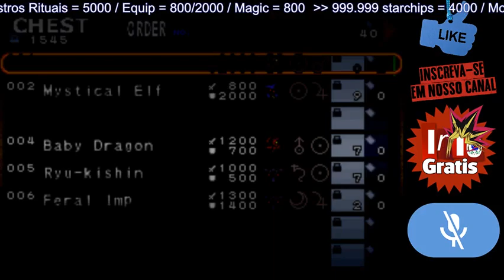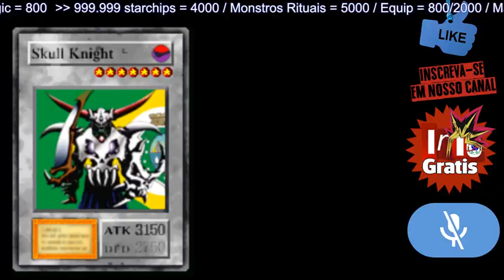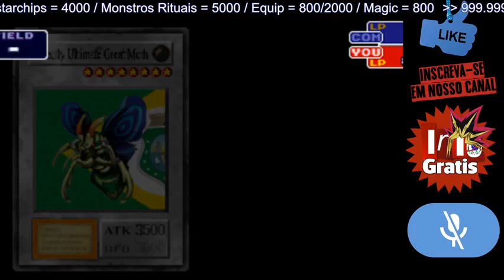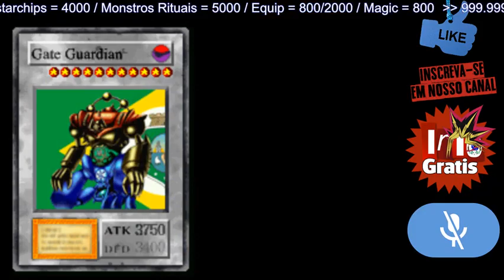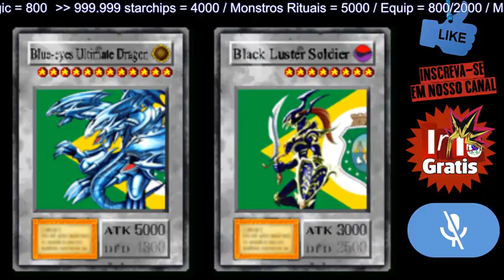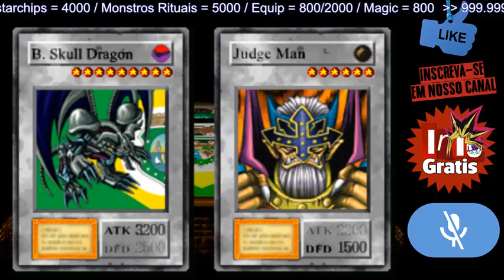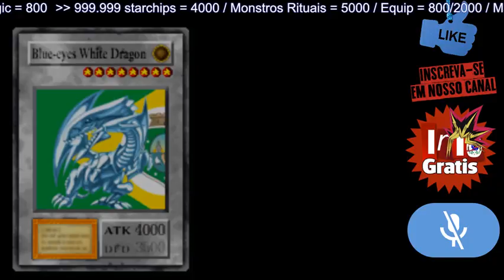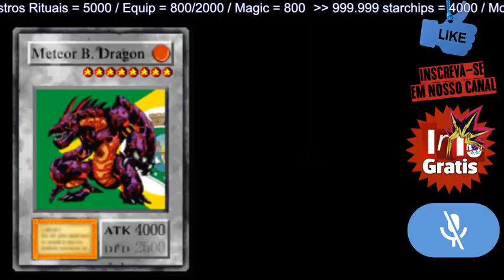INFO Gratis vs Seto 2nd